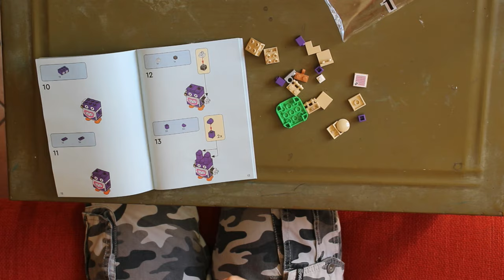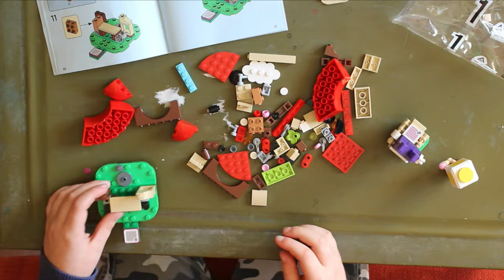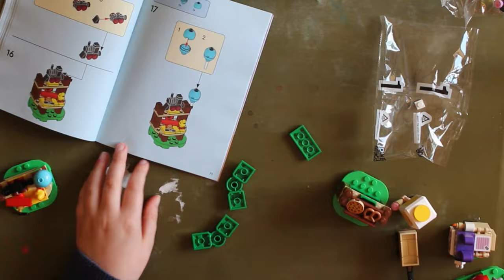Ruboniglio al negozio di Toad | Lego Super Mario | nuovi set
Davide costruisce il nuovo set lego Ruboniglio al negozio di Toad. E' un nuovo pack di espansione dei set lego super Mario! Una vera passione!